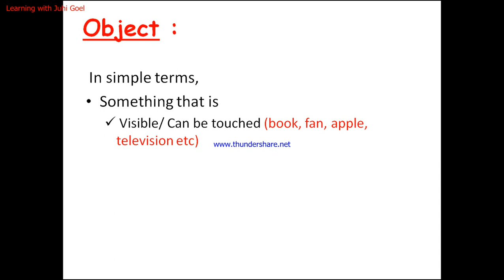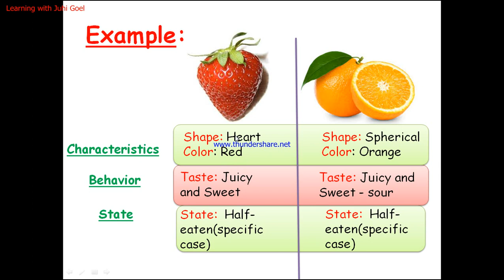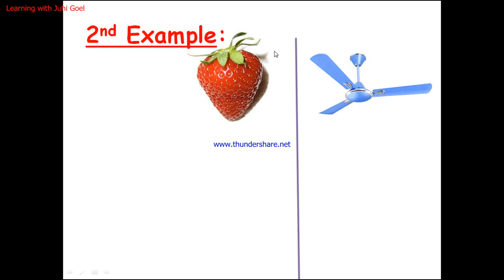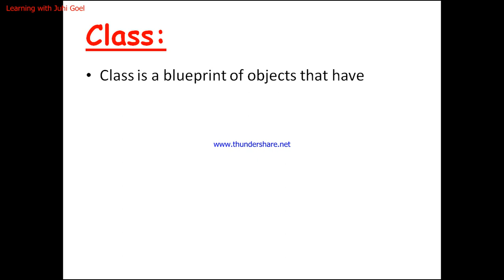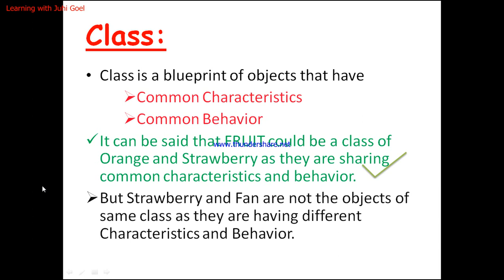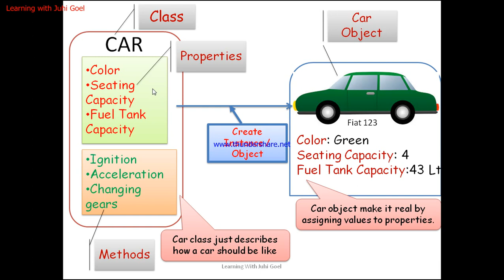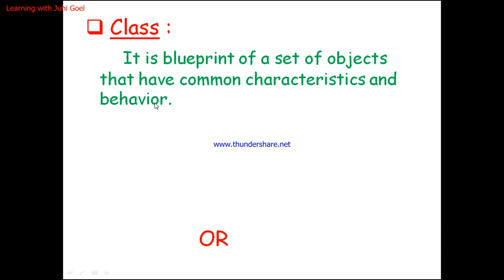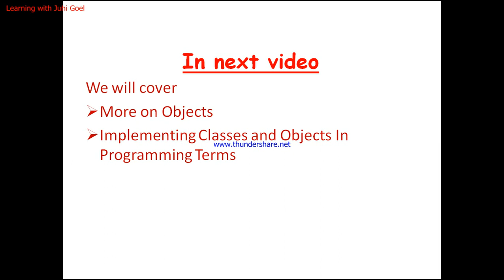3 Elementary Concept Of Objects and Classes Part 1 || JAVA || Made Explanation easy with Examples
Hello Friends,
This video will cover "Elementary Concept of Objects and Classes". This Chapter no 3 is divided into two parts.